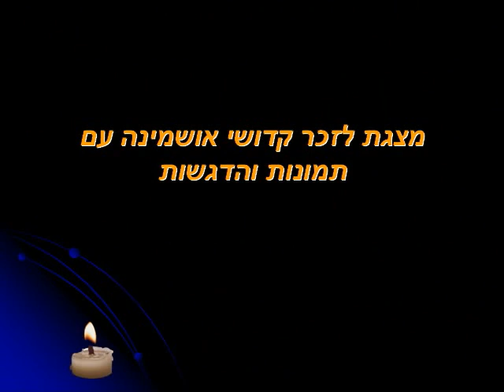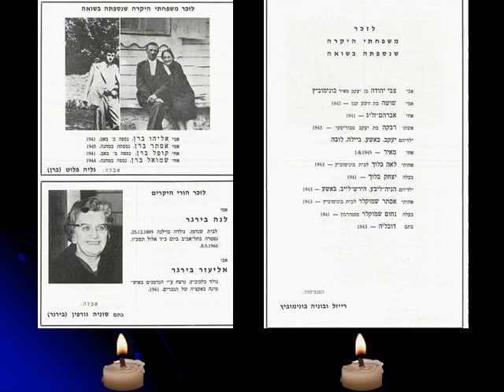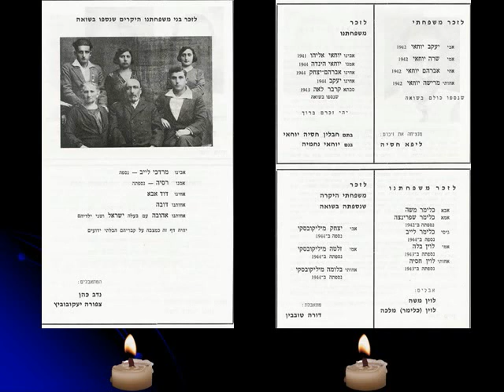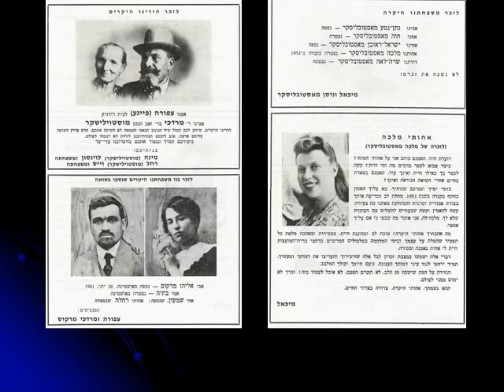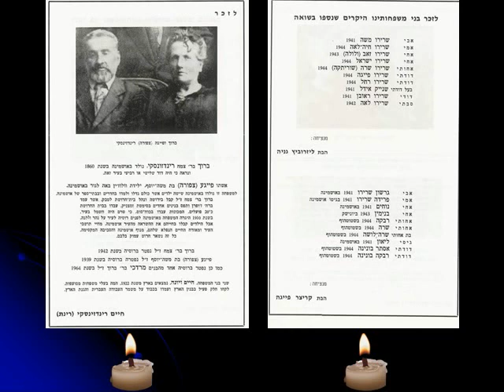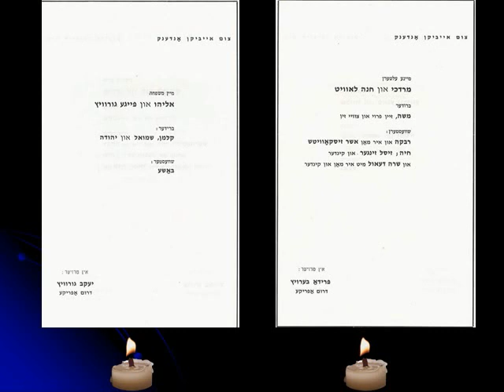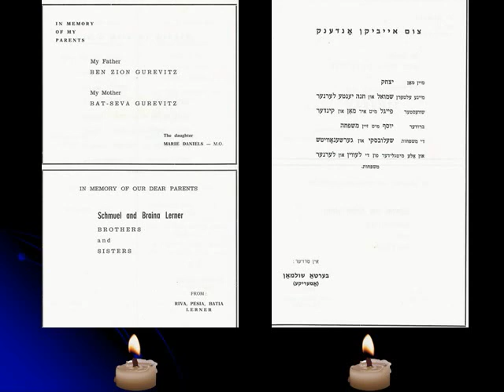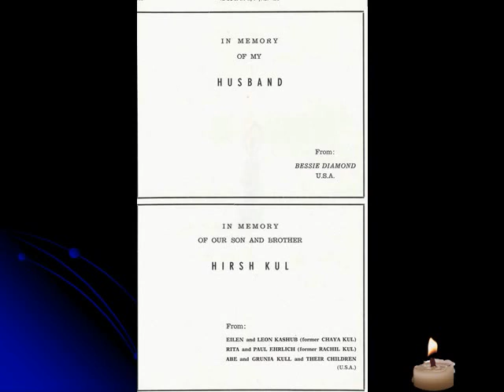הקדשות לנספי אושמיאנה Dedications to Oshmiana Victims